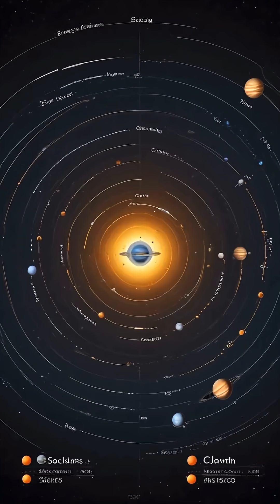NASA Reveals 4 Big Secrets About Interstellar Comet 3I/ATLAS!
NASA just revealed four major discoveries about the interstellar comet 3I/ATLAS — from its extreme speed to its alien chemical makeup. This rare visitor from another star system offers brand-new clues about the birth of planets and the chaos of distant solar systems. Explore all four key findings in this short breakdown!